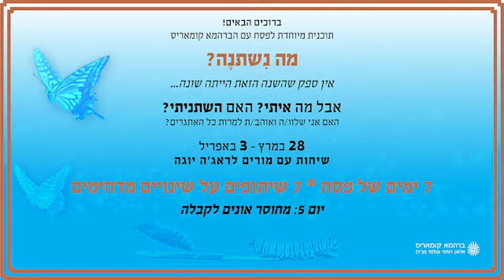יום 5 מחוסר אונים לקבלה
ברוכים הבאים!
תוכנית מיוחדת לפסח עם הברהמא קומאריס
מה נִשתנׇה?

אין ספק שהשנה הזאת הייתה שונה...
אבל מה איתי? האם השתניתי?
האם אני שלוו/ה ואוהב/ת למרות כל האתגרים?

28 במרץ - 3 באפריל
שיחות עם מורים לראג'ה יוגה

7 ימים של פסח * 7 שיתופים על שינויים מדהימים

מסע לפסח, שיוביל אותך משעבוד ממשי לחופש אמיתי..

יום 1: משיפוטיות להבנה
יום 2: מביקורת להערכה
יום 3: מכעס לשלווה
יום 4: מפחד לאמון
יום 6: מקבצן למלך
יום 7: מבלבול ללבלוב

© Video editing - Brahma Kumaris Israel
© עריכת וידאו: ברהמא קומאריס ישראל